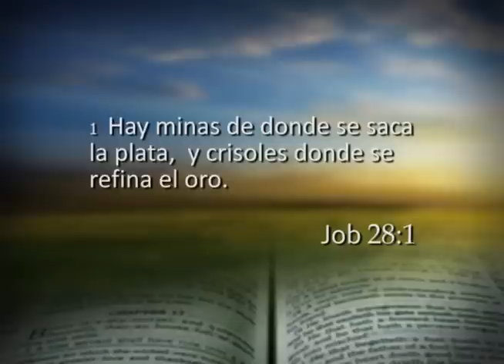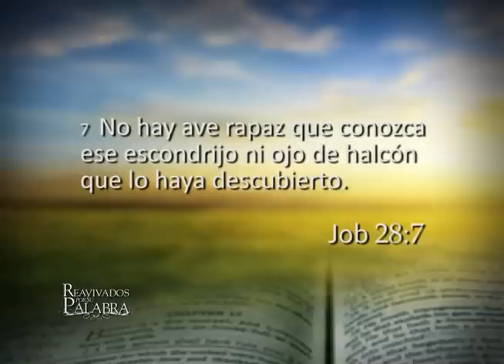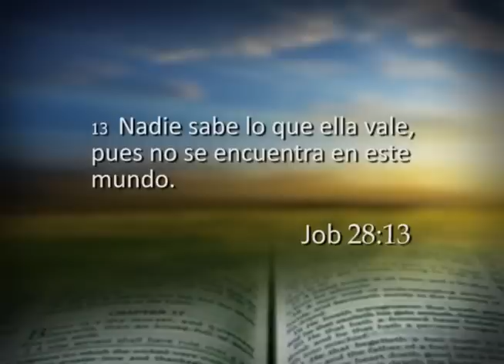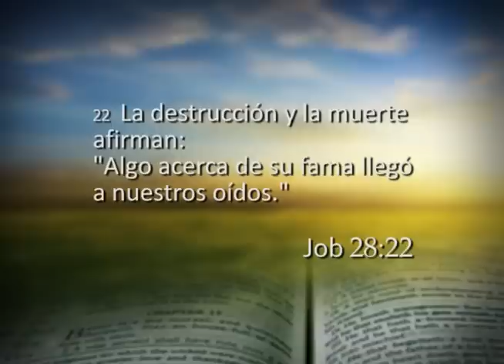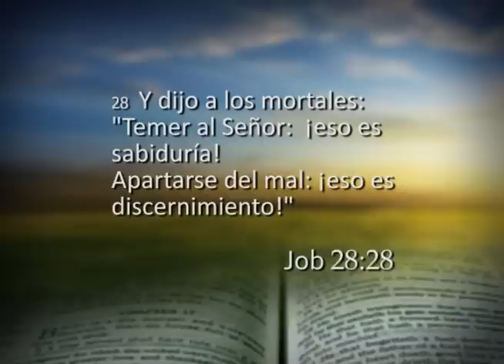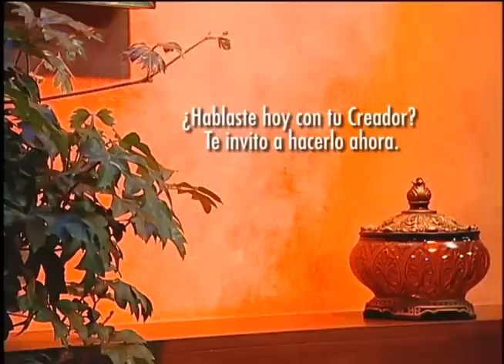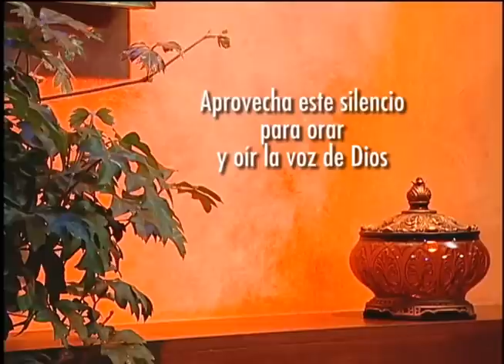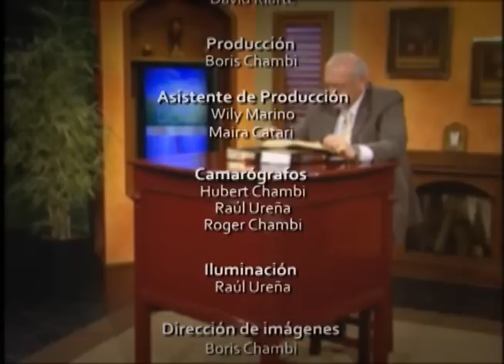Job 28 -El hombre en busca de la sabiduría